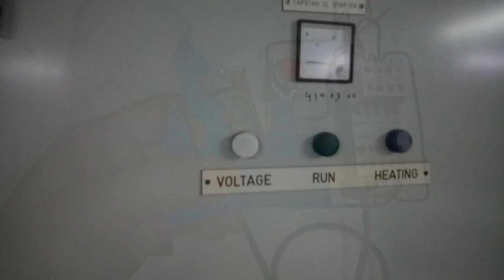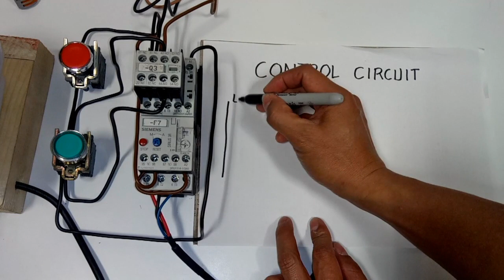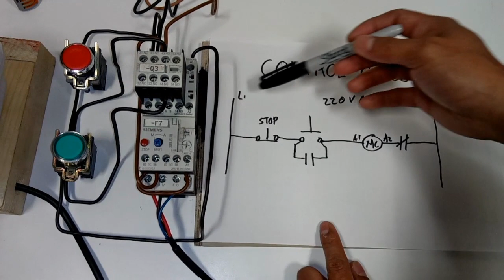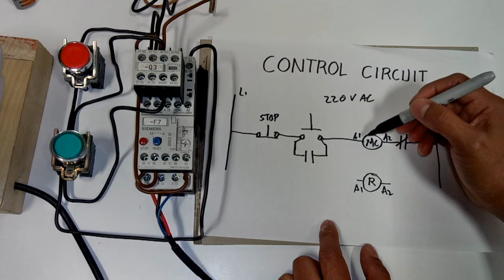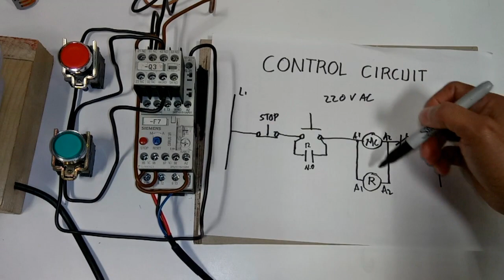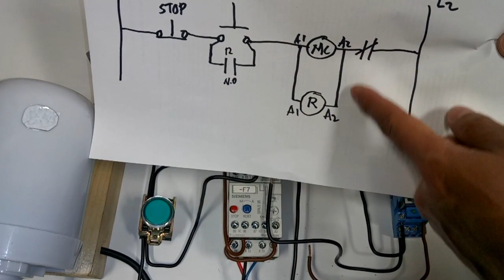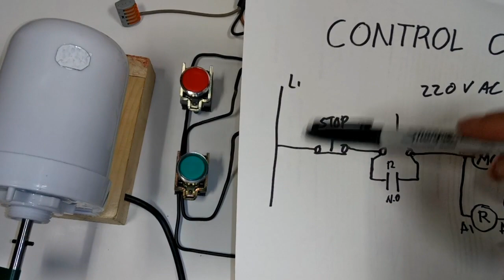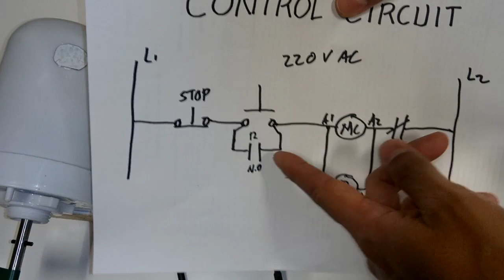Relay /Ginamit na sagot sa Problema.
Sa video na ito makikita ninyo ang function ng Relay at kung paano ito gamitin sa Contactor.